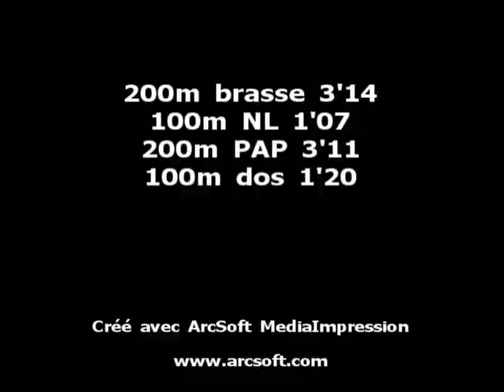Natathlon Benj 2015 2ème étape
200m brasse 3'14
100m NL 1'07
200m Pap 3'11
100m Dos 1'20
800m NL 10'45